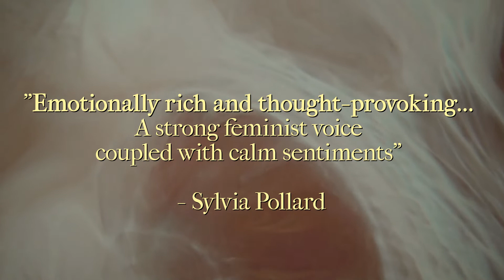Grit in Her Veins, Grace in Her Soul by Sophia Devi | Book Trailer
From the debut artist and poet Sophia Devi, comes an empowering collection of narrative and lyrical poetry. Sophia takes the reader on a courageous journey from heartache and loss to resilience, love, and healing. Grit In Her Veins, Grace In Her Soul available now wherever books are sold.